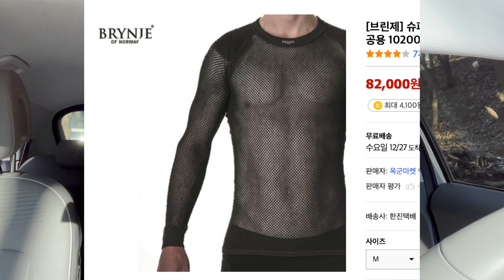등산초보 동네산 복장 레이어링 등산 갈 때 뭘 입고갈까 ?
제가 요즘에 입고 있는 등산 시 복장 공개합니다.

등산복 레이어링